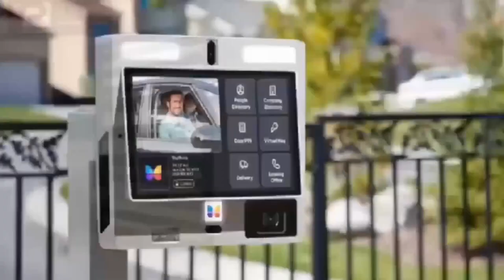Duncan Williams visit heaven for 1hr 45mnts! evidence in the video